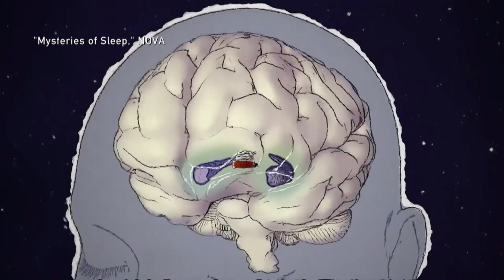NOVA Explores The ‘Mysteries Of Sleep’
Why do we sleep? A new documentary film, ‘The Mysteries of Sleep,’ explores the vital role that sleep plays in neurological development, mental and physical health, and more. To discuss, Jim Braude was joined by the film’s producer, director and writer, Terri Randall, and Rebecca Spencer, a professor of psychological and brain sciences at UMass Amherst.